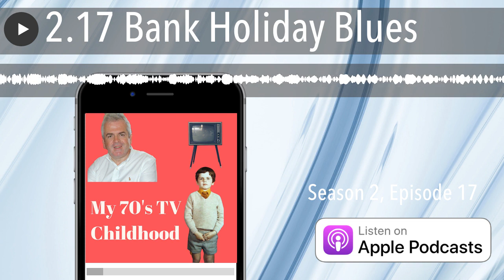2.17 Bank Holiday Blues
Welcome back to the podcast which remembers what it was like to be a child in 1970's Britain and the huge part that television played in our lives then. In this episode we share memories of the gang we all wanted to be part of, The Double Deckers. How many of them can you remember?

Why was it that 1970's British TV was so dire on Bank (Public) Holidays? Our host Oliver looks at listings from 1972, 1973 and 1974 and finds some striking similarities. Did we really want to see the same programmes repeated every year? Why did the Washington Generals keep coming back for more punishment from The Harlem Globetrotters and what was the point of Disney Time?